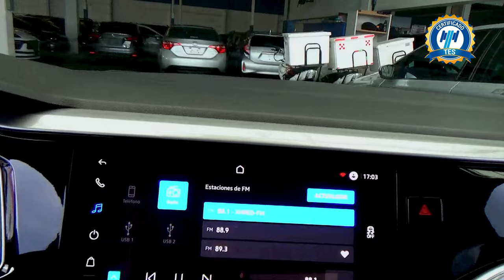Volkswagen / Virtus / 2023 - 29558